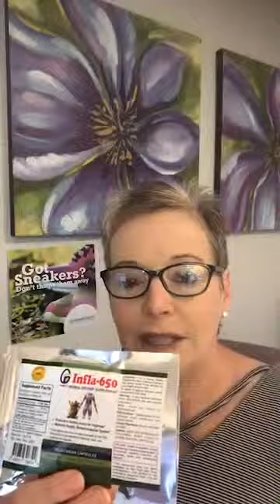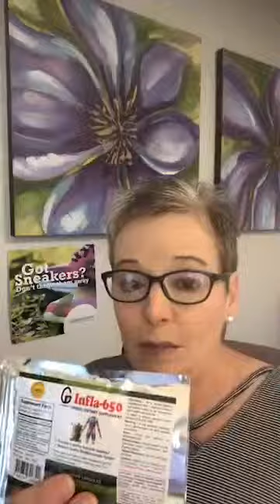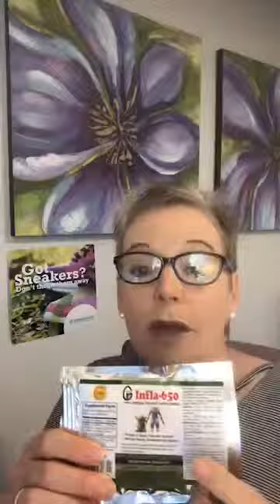Inflammation Can Contribute To Alzheimer's - HOW TO FIX THAT PROBLEM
INFLA-650 has rocked my husband's world. Arthritis and inflammation in his left shoulder and neck left him feeling miserable. INFLA-650 has reduced his discomfort in a major way. BUT, did you know inflammation is a contributing factor for Alzheimer's? TELL THEM CAROL SENT YOU!